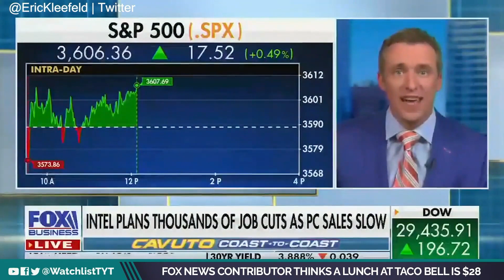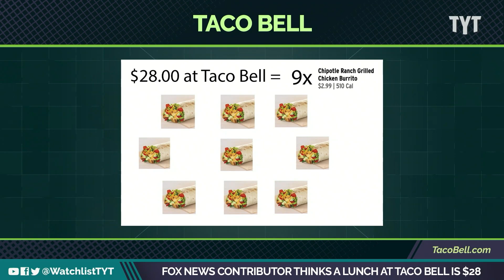Fox Must Have Run Out Of Things To Complain About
Who spends $28 at Taco Bell?! Jayar Jackson breaks it down on The Watchlist.

TYT, The Young Turks, Cenk Uygur, Progressive, TYT Network, Ana Kasparian, political establishment, Breaking News, Donald Trump, Joe Biden, Biden, Trump, The Watchlist, Jayar Jackson

221114__WL01SalesBros_REPURP